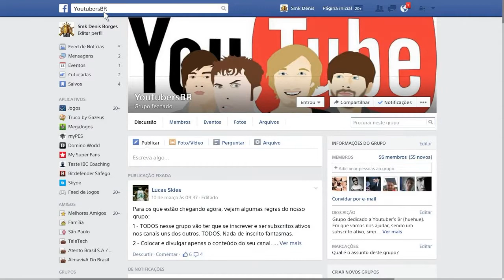BF4 - jato + jdam vs campers + stinger + jatos